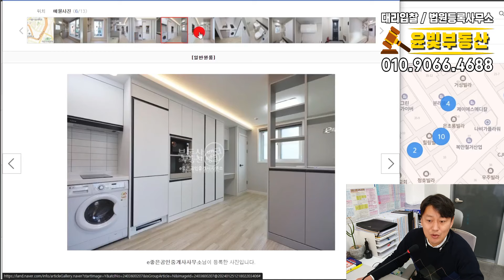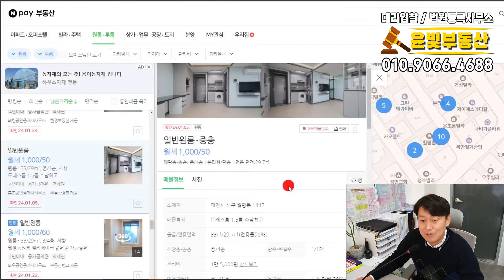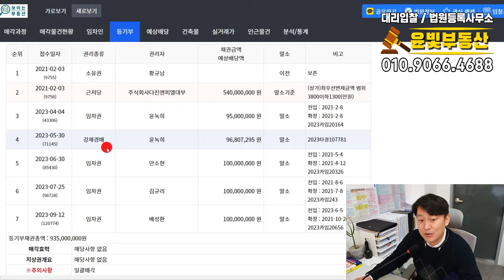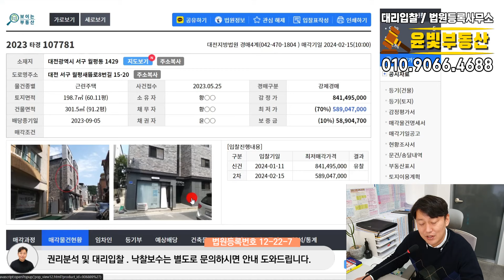지하철3분 초역세권 3억이 폭락한 2021년식 월575만 신축건물의 미친수익률